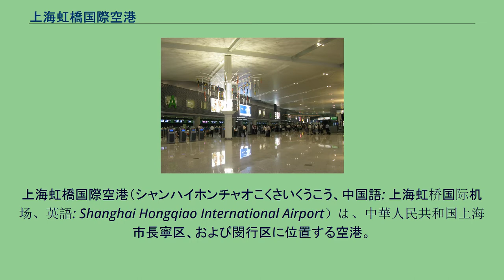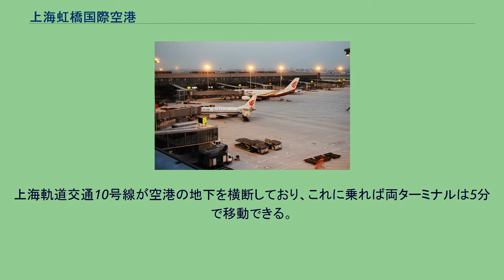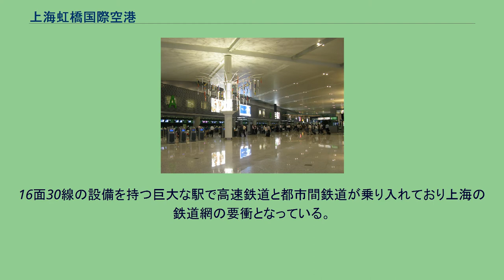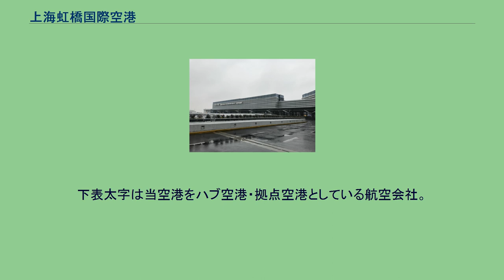上海虹橋国際空港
上海虹橋国際空港（シャンハイホンチャオこくさいくうこう、中国語: 上海虹桥国际机场、英語: Shanghai Hongqiao International Airport）は、中華人民共和国上海市長寧区、および閔行区に位置する空港。
日本語での漢字の読みに従い「虹橋」をこうきょう、あるいはにじばしと読むこともある。
第１ターミナル 第2ターミナル 第2ターミナル出発階 第2ターミナル（西側）　第1ターミナル（東側） 1923年に軍民共用空港として開港し、1964年に民間専用となった歴史ある空港で、中国民航や日本航空、パンアメリカン航空など世界中から乗り入れていた。
市の中心から西に15kmの立地で交通至便である。
1999年に上海浦東国際空港が開港してからは国内線専用空港となっていた。
2007年、日中韓政府間の合意により、当空港と同じく事実上国内線専用空港となっていた東京の羽田空港及びソウルの金浦空港との間に国際線定期チャーター便が就航した。
2007年9月から羽田便が、同年10月からは金浦便が運航を開始した。
なお、羽田空港再国際化に伴い2010年から羽田便は定期便に格上げされた。
2010年3月、第2ターミナルと新滑走路の供用が開始された。
ターミナル間は無料のシャトルバスで連絡されている。
ただし、この連絡バスは滑走路を大きく迂回するため所要時間が約15分ほどかかる。
上海軌道交通10号線が空港の地下を横断しており、これに乗れば両ターミナルは5分で移動できる。
第2ターミナルの西側には上海虹橋駅が建設された。
16面30線の設備を持つ巨大な駅で高速鉄道と都市間鉄道が乗り入れており上海の鉄道網の要衝となっている。
2013年からは訪日観光ブームにより、日本への外国人観光客が急増した事もあり、中国東方航空が欧米長距離線用に配備したB777-300ER型機が羽田-虹橋線に投入される程の乗客数を誇る路線になっている。
2020年東京オリンピックに向けて羽田空港の国際線受け入れ能力を上げる工事が進展しており、中国路線増加を希望する日中両国のビジネス利用層の要望もあることから、両国航空当局間の合意により、1日8往復(うち虹橋空港とは4往復)であった羽田空港発着中国路線が、2015年後半からは1日20往復までの増便を認める認可が出た。
ただし虹橋空港と羽田空港とを結ぶ便は2018年3月現在1日4往復のままである。
2017年、第1ターミナルにあった旧国内線部分を改装し、国際線ターミナルとしてリニューアルオープンした。
北京首都国際空港との間に、中国国際航空、中国東方航空、中国南方航空、大新華航空、上海航空によるシャトル便（京滬空中快線）が運航されている。
統計（2012年） 第1ターミナル（国際線）と第2ターミナル（国内線）に分かれているが、春秋航空の国内線は第1ターミナルに乗り入れている。
下表太字は当空港をハブ空港・拠点空港としている航空会社。
上海の鉄道の路線図